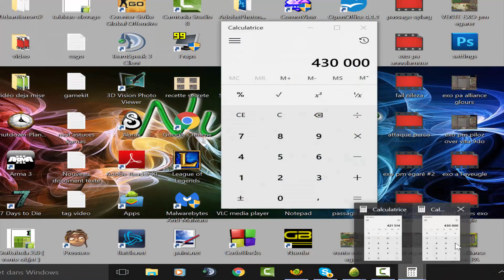[Dofus] Série kamas de 1M à 10M // Eps 18